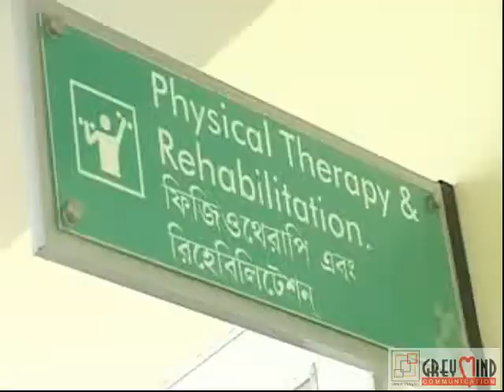The boys did nit fight - Barreto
Barreto on MB loss to Dempo 5-0